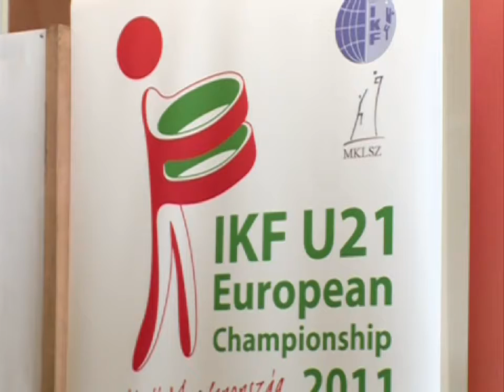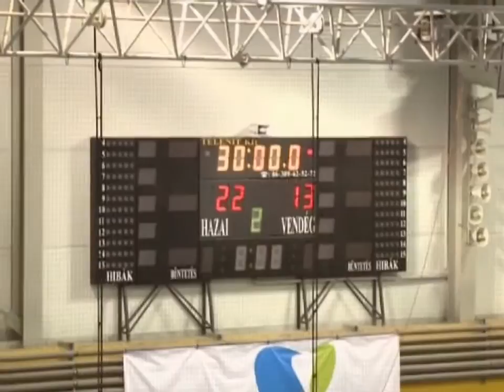[110520] U21-es korfball EB összefoglaló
Május 8. és 14-e között a pestszentimrei sportkastélyban zajlott az U21-es korfball európa bajnokság. A koedukált csapatsport világversenyét a hollandok nyerték, a hazaiak a nyolcadik helyen végeztek.  A magyar csapat felkészülését áprilistól folyamatosan nyomon követtük, most egy összefoglalót láthatnak!